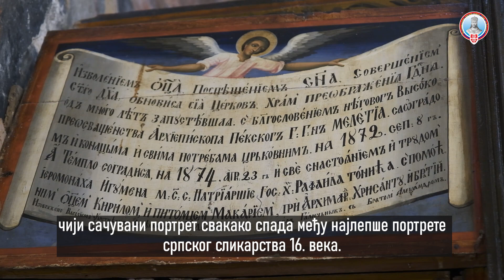Васкршња акција - манастир Будисавци / Vaskršnja akcija - manastir Budisvci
Један од најугроженијих и најсиромашнијих манастира на Косову и Метохији је манастир Будисавци. Ова велика светиња пуна историје и страдања је метох Пећке Патријаршије, а у њему тренутно бораве две монахиње и једна искушеница, на челу са мати Матроном. Манастир се налази у истоименом селу, 17 километара од Пећи. Потиче из 14. века, али се не зна са сигурношћу ко му је био ктитор, краљ Милутин или Света Јелена Дечанска, сестра краља Стефана. Манастир је 1568. обновио Макарије Соколовић, чији сачувани портрет свакако спада међу најлепше портрете српског сликарства 16. века. Читав манастирски комплекс је током наредних векова, услед тешких времена, доживео низ промена. Манастирска црква посвећена Преображењу Христовом се данас налази под заштитом Републике Србије, као споменик културе од изузетног значаја. Према оценама Српске православне цркве, манастир Будисавци, уз Девич, представља најугроженији српски манастир на Косову и Метохији.

У склопу Васкршње акције покушаћемо да урадимо поплочавање манастираке порте, паркиралиште за посетиоце, као и прикључке на воду и канализацију.